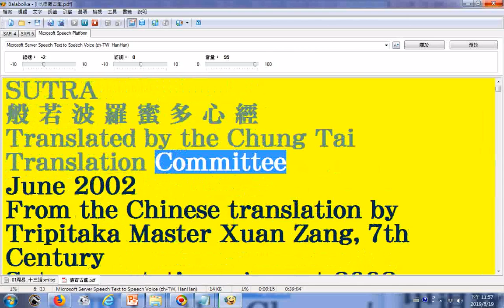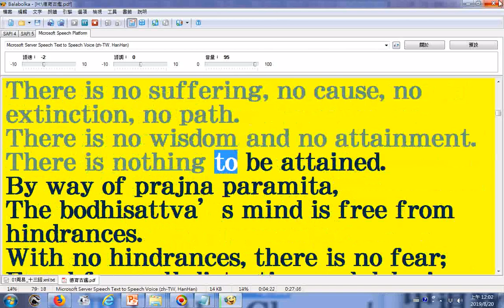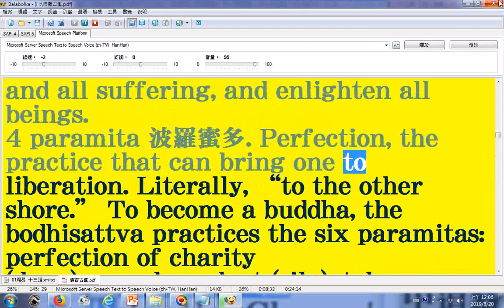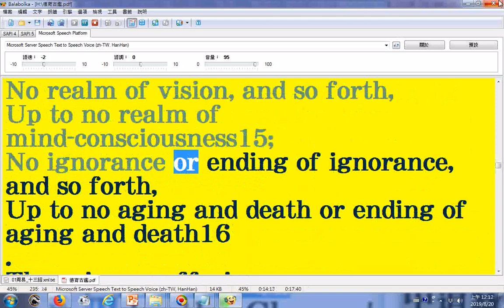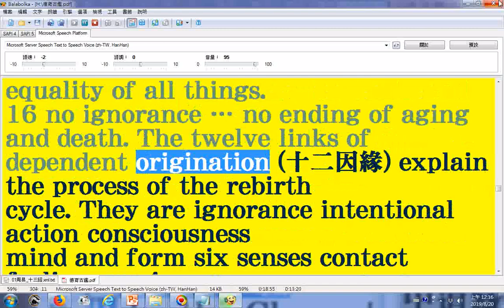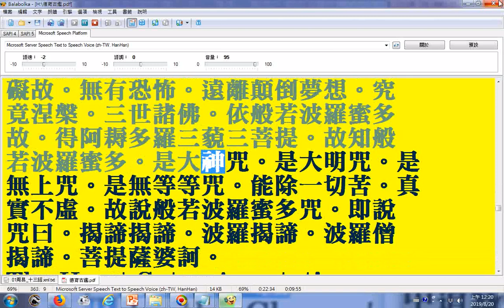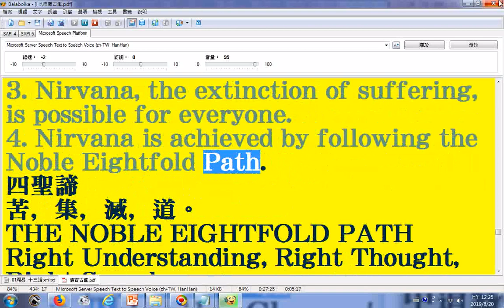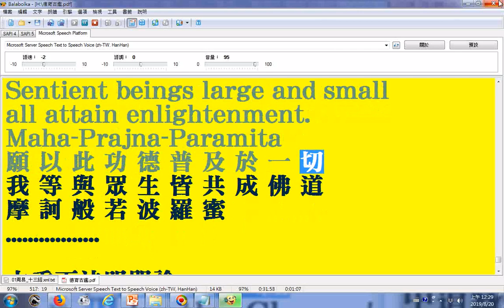split 001般 若 波 羅 蜜 多 心 經中英文對照版版 使用電腦報讀程式Balabolka逐字唸朗讀，另有法華經英文版朗讀，在含梵文羅馬轉寫字、有符號字母無法顯示及及英文有斷字的地方讀音有誤請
電子善書流通處分享佛經含中英對照版 - 貼文20190821

筆者附錄: 有求孔孟聖道三寶心法就不枉費今生來世間。世間財世間用--生不帶來，死不帶去，或是給以後不相識的人用，但是得三寶心法卻能帶著走，在世能逢凶化吉、躲劫避難、改變命運，壽終能超生了死，離苦得樂，智者切莫入寶山而空手回。